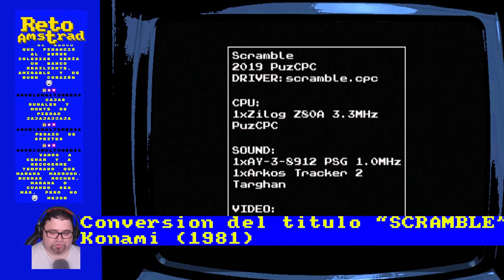🕹️ | SCRAMBLE (2019) | PILDORA AMSTRANITA | KONAMI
Conversión del titulo de Konami  “Scramble” (1981). Matamarcianos horizontal dividido en 6 secciones donde tenemos que destruir todas las naves y conseguir combustible. Una vez finalizado se reinicia el juego con mayor grado de dificultad.
PuzCPC el autor, tardo 10 meses en realizar esta conversión incluyendo el aprendizaje de  programación en ASM.  El tamaño de la pantalla del juego es más grande de lo normal y superó el limite de 4 colores usando rásteres.